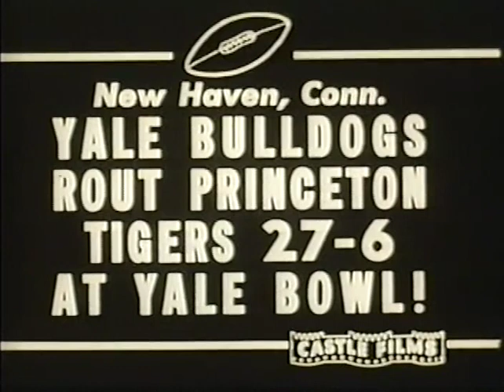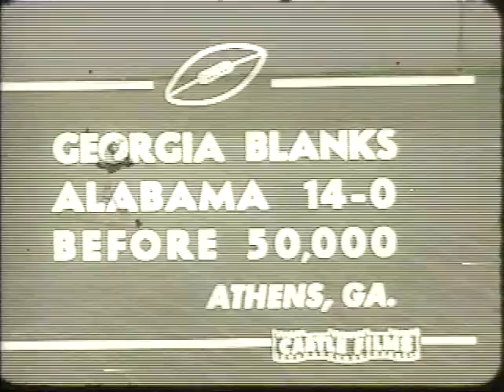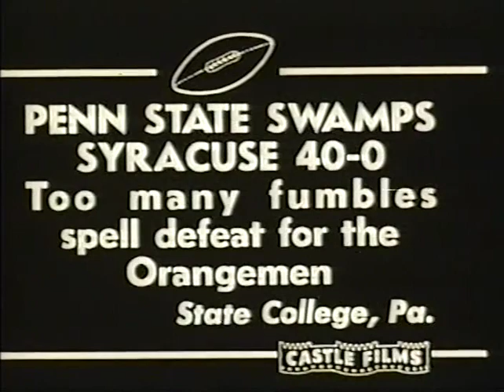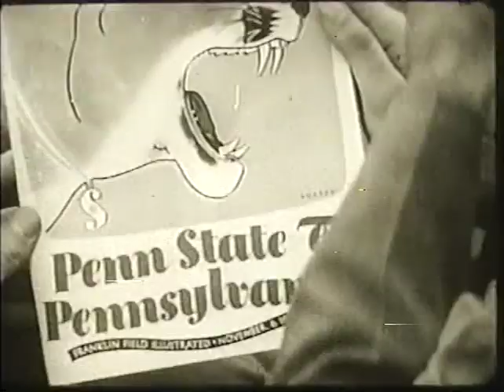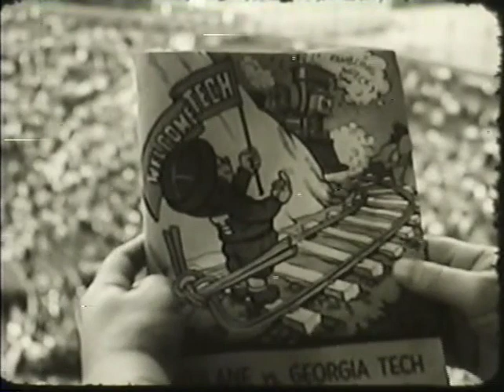1940's NCAA College Football High Lights 1 H 36 m w sound